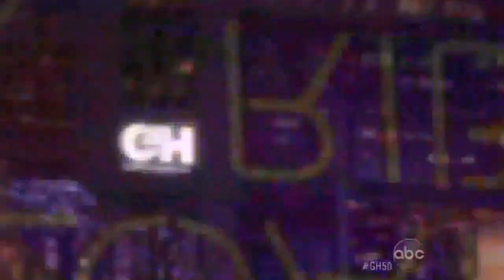20/20 General Hospital Special 4-6-13 GH50 Anniversary! Part #4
20/20 General Hospital Special 4-6-13 GH50 Anniversary! Part #4